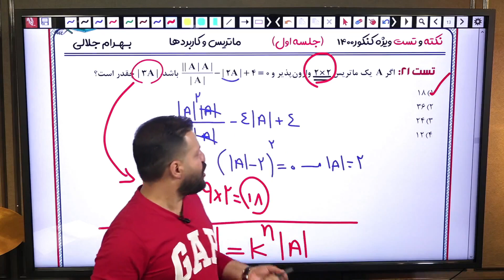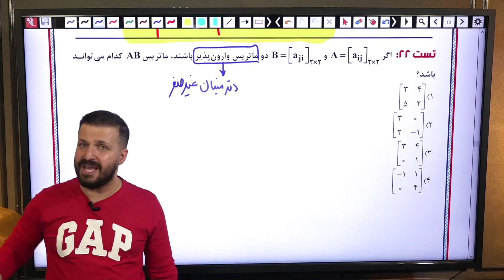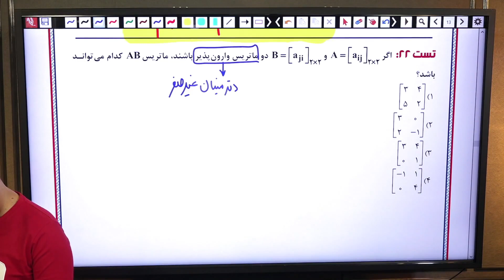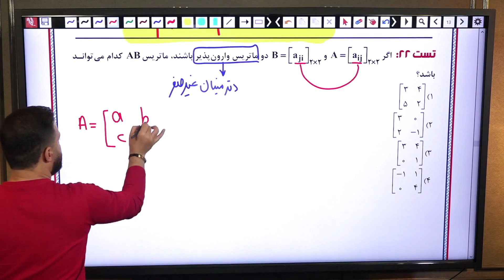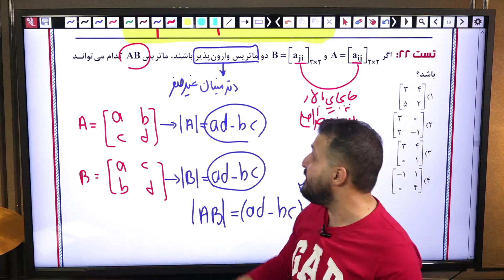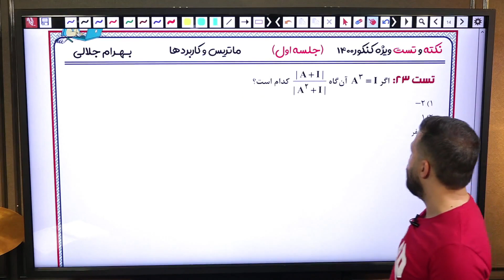377 more lesson you need to know about Knowledge